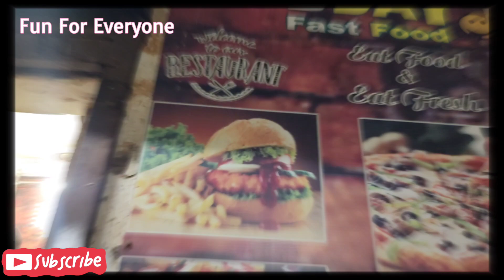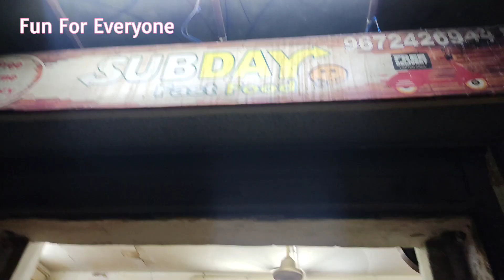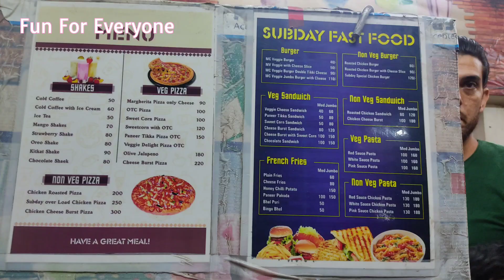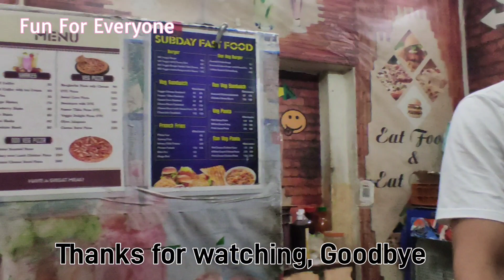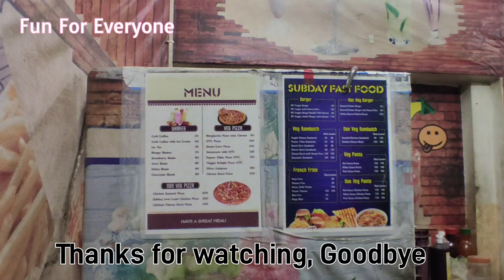Subday ka chicken cheese bust Sandwich | chicken Pizza | chicken Burger |रात को 2 बजे भी मिलता है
Sab day is a very unique place to find out good quality fast food in internal(Old) area of Jaipur.
Here's you can eat fine quality chicken cheese bust  sandwich, Chicken pizza, chicken burger, honey chili pateto and pasta,.
All food is very good quality and very delicious.

Sub day
Kamela Street, opposite mughal darbar hotel,
M. D. Road, Jaipur, India.

raat 2 baje tak milta hai
sabday fast food
best chicken cheese pizza
best chicken bust sandwich
best chicken burger

Back ground music provide by
beatbyshahed